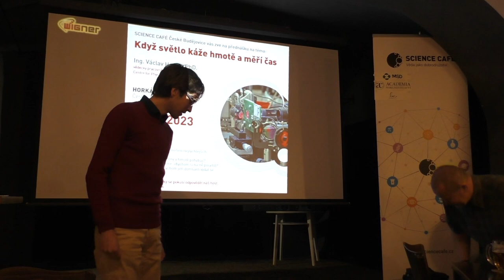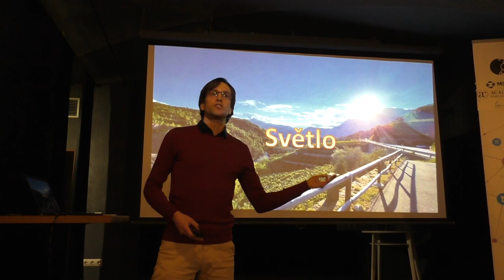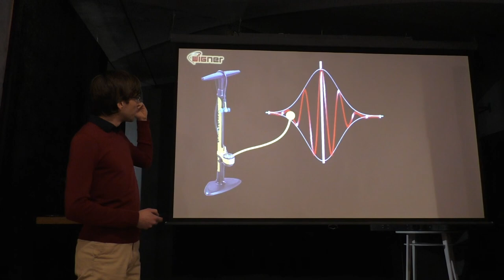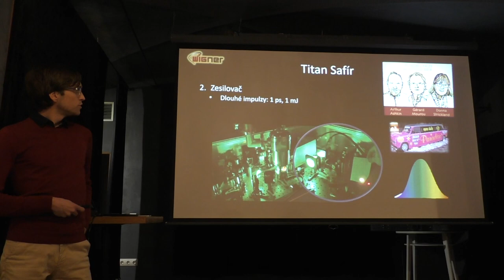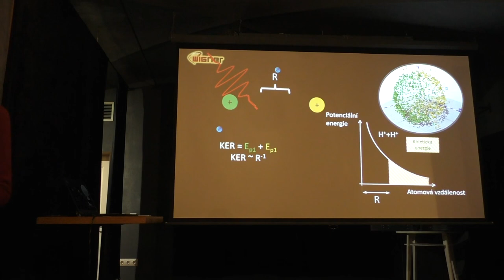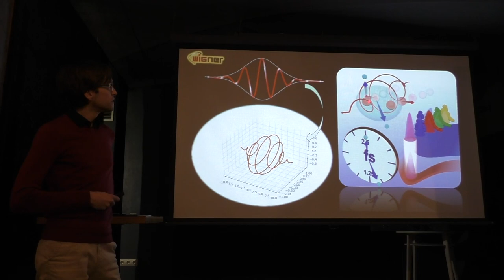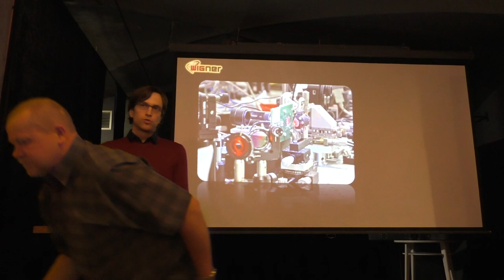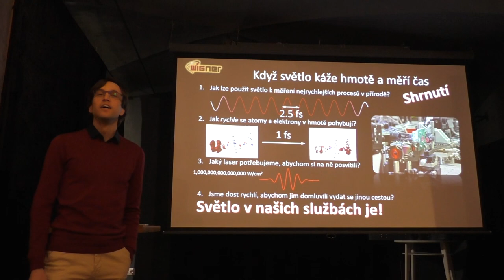Když světlo káže hmotě a měří čas, Science Café ČB 14/02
Toto je videozáznam z přednášky.

S jistou nadsázkou lze konstatovat, že objevem laseru si člověk zkrotil světlo. Tedy ne, že by mu již předtím dostatečně nesloužilo. Od doby, kdy jsme se naučili rozdělávat oheň, naučili jsme se i vytvořit si světlo a přimět ho, aby nám sloužilo. Avšak až s nástupem laseru dokážeme využít téměř vše, co tato spektrální část elektromagnetického záření nabízí.

Laser se od svého vynálezu stal všední součástí našeho života, používáme ho při záznamu a reprodukci hudby, v průmyslu při zpracování materiálů, při přenosu dat, v medicíně a kosmetice a stále častěji se objevují informace i o jeho aplikaci ve vojenství.

Laser však neopustil hájemství vědy a laboratoří. Nejenže je stále předmětem výzkumu sám o sobě, ale stal se významným pomocníkem při zkoumání materiálů a procesů v různých vědních oborech. Na jedno takové využití se zaměřila přednáška, kterou jsme pořádali v červnu loňského roku. Tehdy jsme se dívali na vědu českobudějovické Přírodovědecké fakulty. Nyní zamíříme do zahraničí, konkrétně do významné budapešťské vědecké instituce.

Jak lze použít světlo k měření nejrychlejších procesů v přírodě?
Jak se atomy a elektrony v hmotě pohybují?
Jaký laser potřebujeme, abychom si na ně posvítili?
Jsme dost rychlí, abychom jim domluvili vydat se jinou cestou?

Na tyto a další otázky pokusí odpovědět náš host fyzik Václav Hanus.

Termín: 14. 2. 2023, 17:30

Místo: Horká vana, Česká ul., České Budějovice

Host: Ing. Václav Hanus, PhD., vědecký pracovník, Wigner Research Centre for Physics, Budapešť

(Tagy: popularizace vědy, ultrarychlé lasery, ELI, femtosekunda, fyzika, molekulární procesy, COLTRIMS, hmotnostní spektrometrie, moderní fyzika, titan safírový laser, PHz elektronika, optoelektronika, měření času pomocí světla)